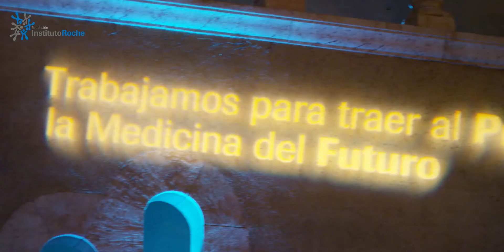Resiliencia y Genética - Dr. Mario Alonso Puig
Los seres humanos reaccionan y responden de forma muy diferente antes situaciones difíciles y/o adversas. La pandemia de SARS-CoV-2 que vivimos desde marzo de 2020 ha influido en todas las personas de una u otra manera: a nivel social, económico, médico, laboral, etc. haciendo que no seamos los mismos individuos que hace un año y medio.

La vulnerabilidad al estrés está, en parte, determinada genéticamente. De hecho, un individuo es capaz de reestructurar su esquema mental y sus recursos psicológicos ante las nuevas circunstancias que le ha tocado vivir, en función de su genoma.

Para analizar la influencia que tienen los genes en diferentes circunstancias en nuestra vida, la Fundación Instituto Roche ha organizado el evento ‘Más allá de la Medicina Personalizada de Precisión’, que ha contado con la participación del Dr. Mario Alonso Puig, médico, cirujano, conferenciante y escritor, quien ha impartido la conferencia ‘Resiliencia y genética’.